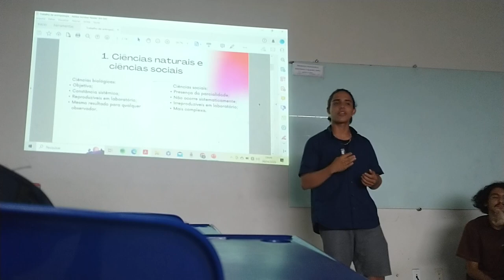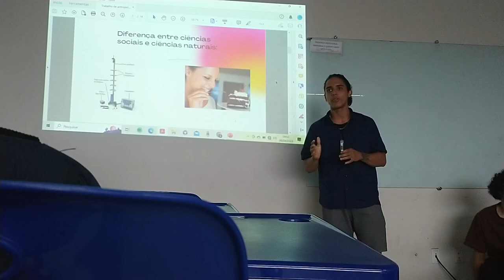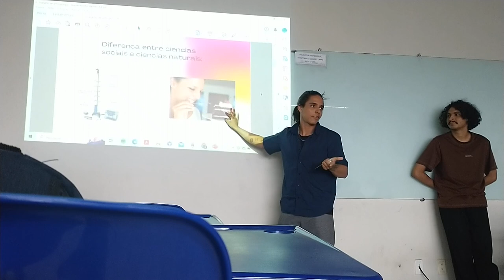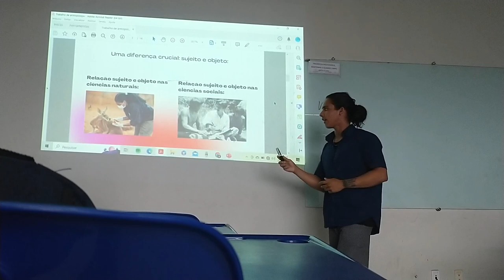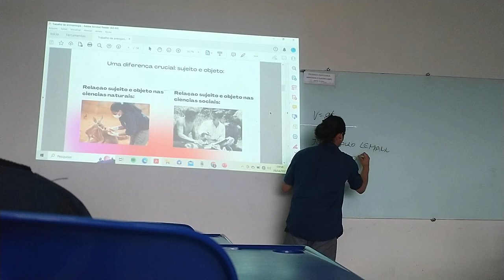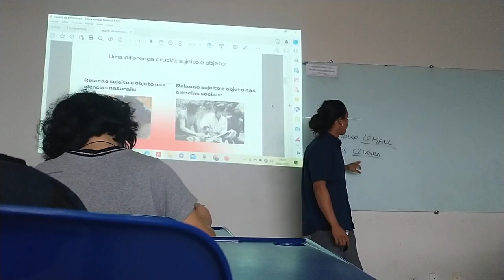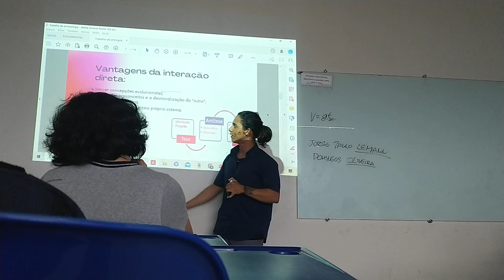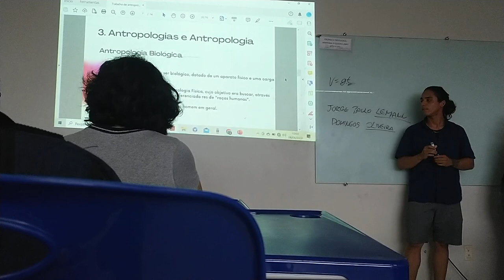Roberto DaMatta - Relativizando: uma introdução à antropologia social. (06/04/2023).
Meu primeiro seminário.